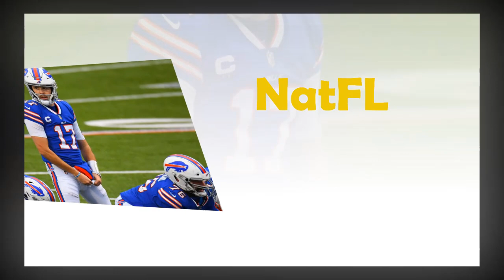Rumor: Indianapolis Colts Should consider QB Sam Darnold